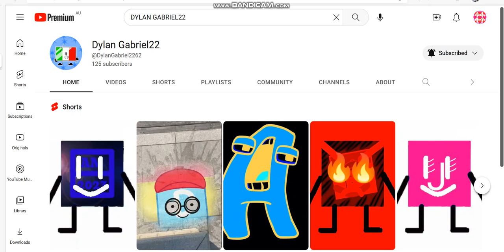Shoutout to @Dylan Gabriel22